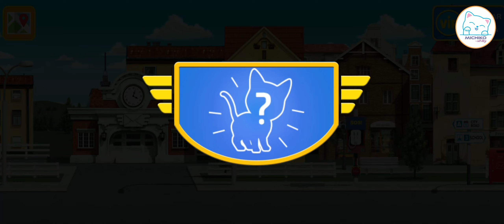Robot Penolong Di Kota !!! Konten Anak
konten anak konten anak2 konten anak anak